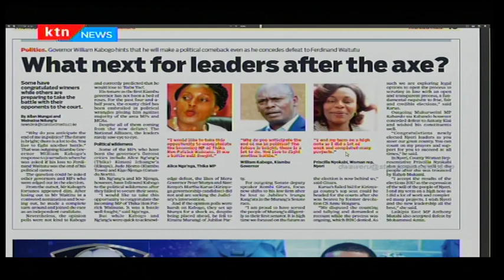Mike Sonko out to rid streets of poll posters